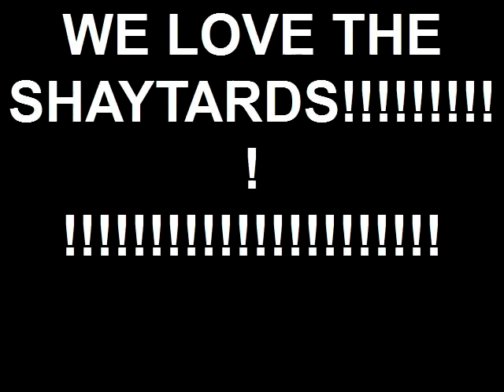WE LOVE THE SHAYTARDS!!!!!!!!!!!!!!!!!!!!!!!!!!!!!!!!